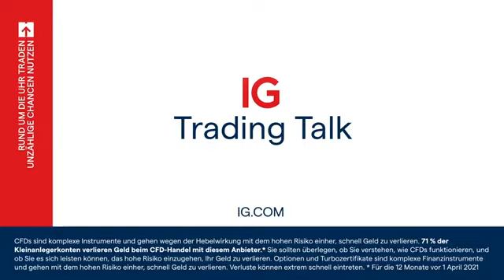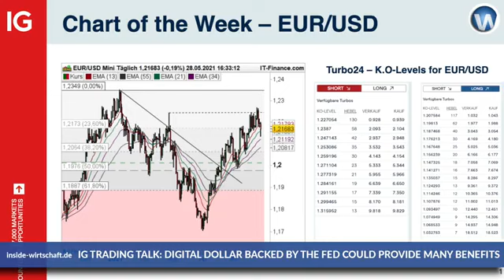IG Trading Talk with Peter Tuchman: "It's about the security of the economic global situation"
A cryptocurrency like a digital dollar backed by the US central bank could provide many benefits.The Fed hasn't set a timetable yet, but the currency is expected to come on line in about two years. Will the greenback disappear? "The digital dollar is surely a different category than a cryptocurrency as an investment. I think obviously any payment system that can be done digitally appears to be the way of the future", says Peter Tuchman. Banks piled a record $485 billion into the Federal Reserve’s overnight, reverse repo facility as Wall Street continues to grapple with where to park all its cash. "It's about the security of the economic global situation. There are questions when will be the economy a profitable business model once again. They are wondering what the future is going to bring", says the Einstein of Wall Street. Salah-Eddine Bouhmidi (Head of Markets IG) shows in the "chart of the week" some investment opportunities for EUR/USD. The two experts also discuss with Manuel Koch inflation and the current market situation.

* Für die 12 Monate vor dem 1. April 2021